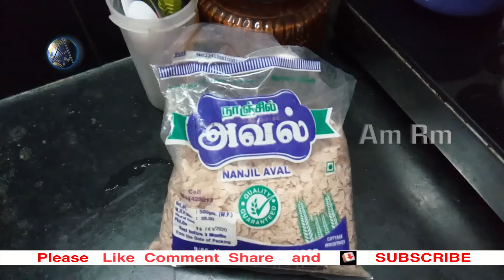Avul Thazhichathu - தாழிச்ச அவுல் - SLB Veetu Samayal - Morning Tiffin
அவல் ஓர் ஆரோக்கியமான காலை சிற்றுண்டி. மிதமான உணவு வகைகளை செய்ய ஏற்றது. அரிசியில் இருந்து உருவாகும் அவல் தினசரி பயன்பாட்டில் பன்னெடுங்காலமாக பயன்பாட்டில் இருந்து வந்துள்ளது. அவல் என்பது நெல்லை ஊறவைத்து பின் இடித்து தட்டையாக செய்யப்பட்டு அதிலிருந்து உமியை நீக்கி பயன்படுத்தப்படுவது. அவல் முன்பு கைகுத்தல் முறையில் தான் தயாரிக்கப்பட்டன. தற்போது மிஷின்கள் மூலம் சுலபமாக நல்ல மென்மையான தட்டையான அவல் கிடைக்கின்றது.

அரிசியில் இருந்து வெள்ளை அவல், சிகப்பு அவல் போன்றவைகளுடன் தற்போது தினை அவல், கம்பு அவல், சோளஅவல், கேழ்வரகு அவல் போன்றவாறு விதவிதமான அவல்கள் தற்போது இயற்கை அங்காடிகள் மற்றும் விற்பனை கூடங்களில் கிடைக்கின்றன.
அவசரமான சூழலில் பசியை போக்கக் கூடிய அவல் சமைக்காமல் அப்படியே சாப்பிடக்கூடிய உணவுப் பொருள். இந்தியாவிலும் தமிழகத்திலும் கிடைக்கின்ற அவல் சமைக்கப்படாத உணவாக இறைவனுக்கு படைக்கப்படும் உணவு பொருளாக உள்ளது. எந்தவித பண்டிகைகளிலும் அவல், கடலை, வெல்லம் பிரதான இடம் பிடிக்கும். கிருஷ்ணருக்கு குசேலன் கொடுத்தது அவல் தான்.

அவல் சாப்பிடுவதன் மூலம் உடலுக்கு ஏராளமான நன்மைகள் கிடைக்கின்றன. அவல் உடல் சூட்டை தணித்து நல்ல புத்துணர்ச்சியை தருகிறது. காலையில் அவல் உணவுகளை சாப்பிடுவதன் மூலம் அந்த நாள் முழுமையும் சுறுசுறுப்புடன் இருக்க செய்யும். குழந்தைகளின் வளர்ச்சிக்கும், உடல் ஆரோக்கியத்திற்கும் உதவும் அவலை அப்படியே வேக வைக்காமல் வெல்லம் கலந்து சாப்பிட தரலாம். நீரிழிவு நோயாளிகள் அவ்வப்போது பசிக்கும்போது கொஞ்சம் அவலை வாயில் போட்டு மென்று தின்னலாம். தனித்து உண்ணும் போதே நல்ல ருசியாக இருக்கும் அவலை விதவிதமான உணவு வகைகளாக சமைத்து உண்ணலாம்.
சத்துக்கள் நிறைந்த சிகப்பு அரிசியில் தயார் செய்யப்படுவது சிகப்பு அவல். உடலுக்கு உறுதியும், நோய் எதிர்ப்பு சக்தியும் தரும் சிகப்பு அவல் கொண்டு ஏராளமான உணவு வகைகள் செய்யப்படுகின்றன. சிகப்பு அவல் இனிப்பு மிக பிரபலமானது. அதுபோல் சிகப்பு அவல் கொண்டு கஞ்சி, பாயாசம், புட்டு போன்றவை செய்து உண்ணப்படுகிறது.

கம்பு என்பதனை மாவாகவும், ரவையாக உடைத்தும் உணவுகள் தயாரிக்கப்படுகின்றன. தற்போது அரிசி அவல் போன்று கம்பு அவலும் தயாரித்து விற்கப்படுகின்றன. கம்பின் சத்துக்கள் அனைத்தும் நிறைந்த கம்பு அவல் கொண்டு உடனடி சமைக்காத உணவு வகைகள் செய்து உண்ணலாம். இனிப்பு மற்றும் கார என்றவாறும், காய்கறி துருவல்கள் இணைந்தவாறும் கம்பு அவலை தினசரி பயன்பாட்டிற்கு பயன்படுத்தி கொள்ளலாம்.

தினையரிசி பயன்பாடு மீண்டும் புத்துணர்வு பெற்று ருசிமிக்க உணவுகளால் தினசரி உணவில் இணைந்துள்ளன. அதில் சுவைமிக்க தினை அவல் மற்றும் கேழ்வரகு அவல் போன்றவையும் சந்தையில் கிடைக்கின்றன. ஒரே மாதிரியான சிற்றுண்டி மற்றும் காலை உணவுகளை கைவிட்டு புதுமையான சிறுதானிய அவல் வகைகளை உணவில் சேர்ப்பதன் மூலம் ஏராளமான உடல் ஆரோக்கிய நன்மைகளும், உடல் எடையை குறைக்கவும், நீரிழிவு நோய் மூலம் ஏற்படும் பாதிப்புகள் குறையவும் உதவிகரமாக இருக்கின்றன.